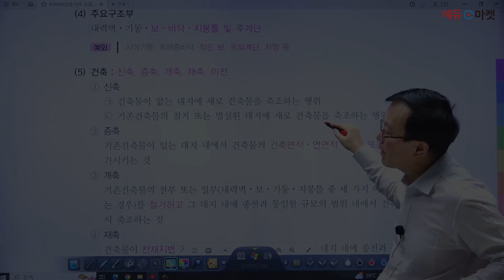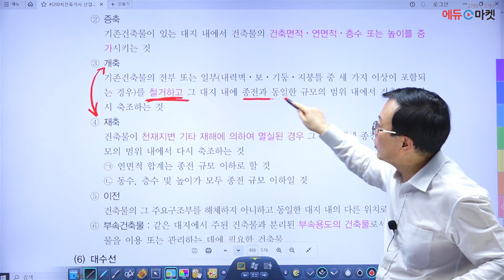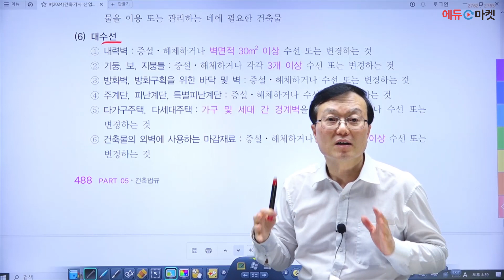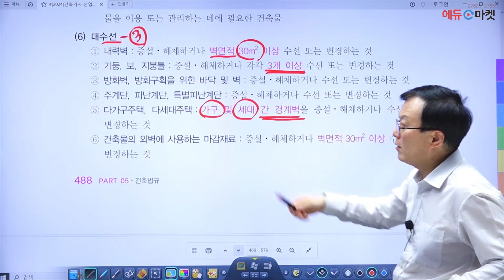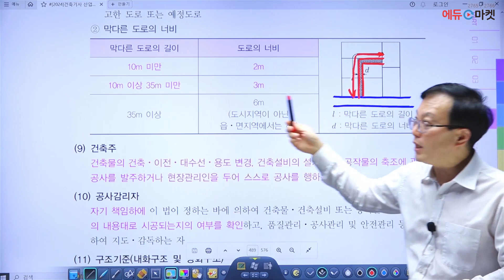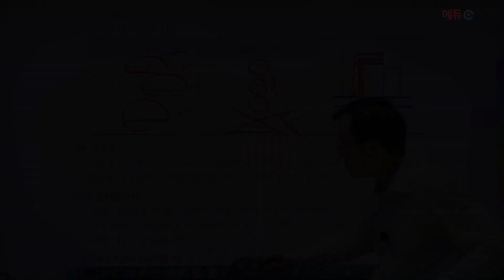2024 건축(산업)기사 필기 이론 [건축법규] | 제1절 총칙(1.용어의 정의) part.2 [에듀마켓]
📢 건축기사·산업기사 스타강사⭐
📢 건축분야 절대강자 일타강사🥇

안남식 교수님과 함께하는 2024 건축기사/산업기사 단기합격반🏆

"제1절 총칙(1.용어의 정의)" 강의 영상입니다.

감사합니다!🙇🏻‍♂